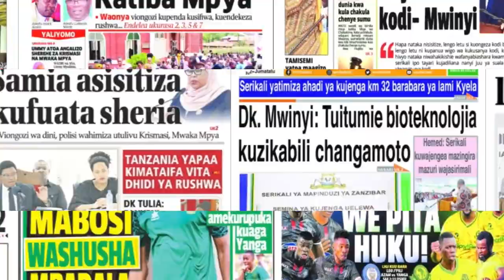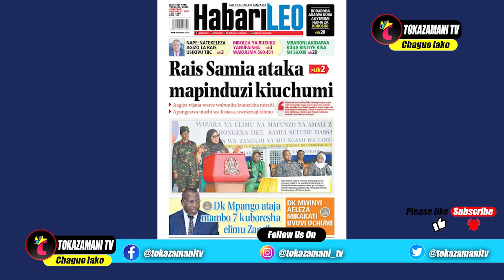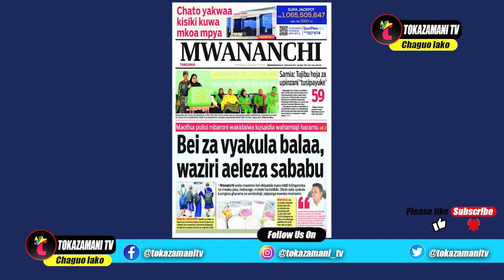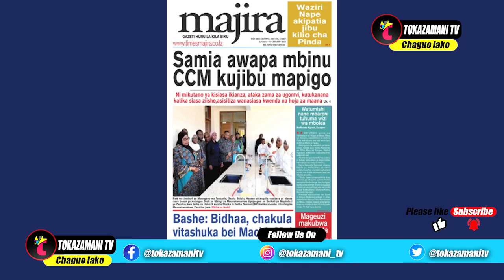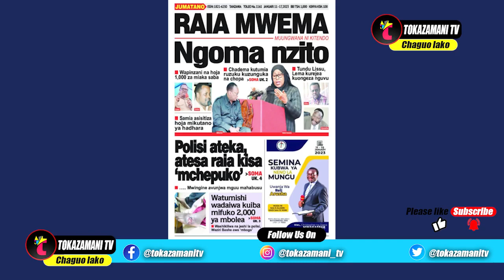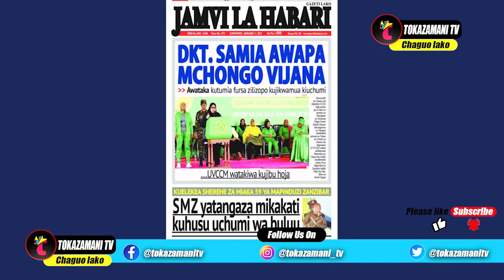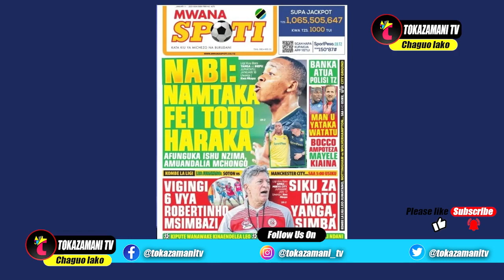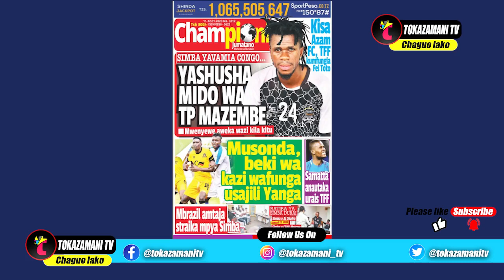Magazeti ya leo,11/01/23,MBARONI AKIDAIWA KUUA BINTIYE KISA 56,000,SIMBA KUSHUSHA MIDO TP MAZEMBE,..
Magazeti ya leo,11/01/23,MBARONI AKIDAIWA KUUA BINTIYE KISA 56,000,SIMBA KUSHUSHA MIDO YA TP MAZEMBE,NABI AMTAKA FEI HARAKA